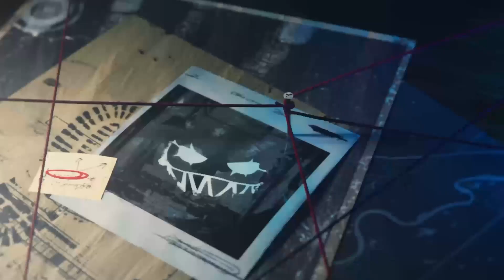INVASÃO TOP CRIMINAL NA LBFF!